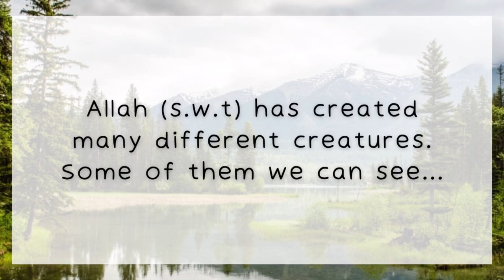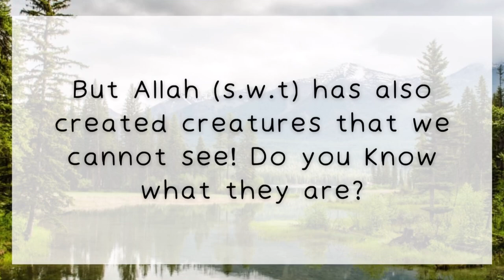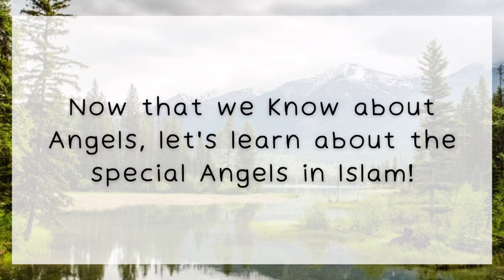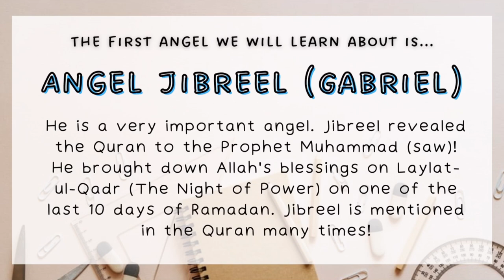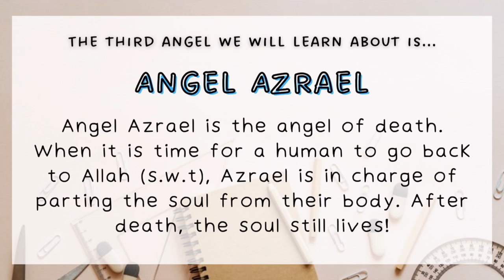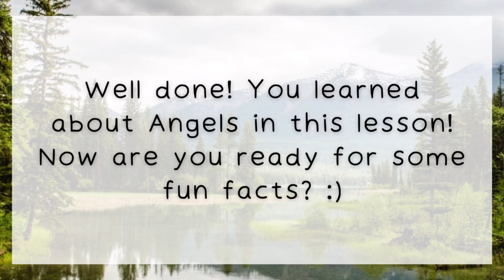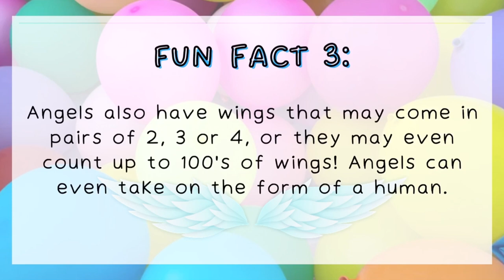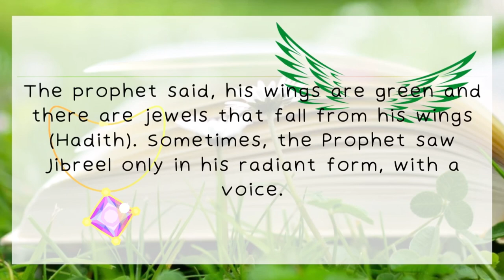Let’s LEARN about ANGELS! | Angels in ISLAM for KIDS | Islamic Kids National